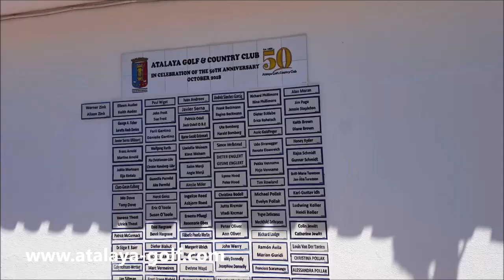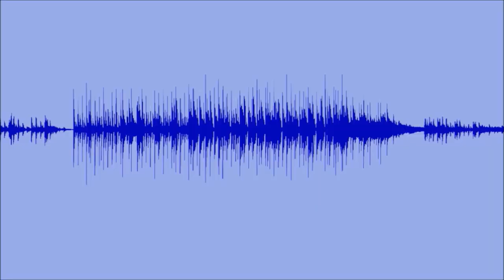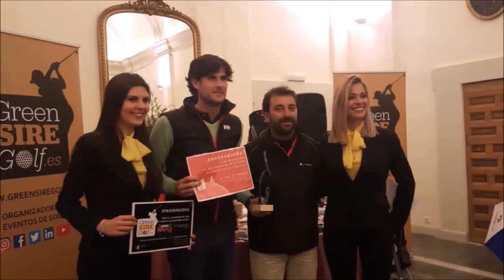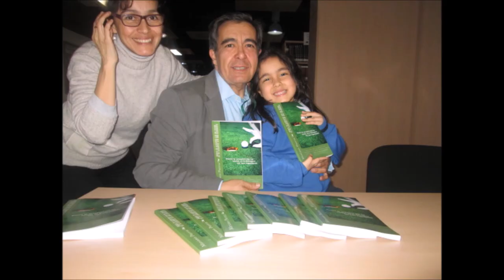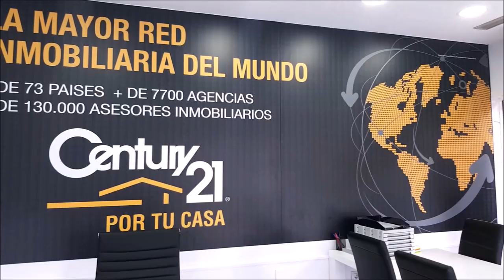CON LA BOLSA AL HOMBRO 43 ANDRES SANCHEZ DIRECTOR ATALAYA GOLF Y COUNTRY CLUB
Programa CON LA BOLSA AL HOMBRO 43 ANDRES SANCHEZ DIRECTOR ATALAYA GOLF Y COUNTRY CLUB  junto a Mariano Puerta Director de COaching Golf Radio y TV . Un programa de  @CoachPuerta
550.000 personas, al mes, interesadas en el golf, el turismo, la gastronomía, deportes….
3 programas semanales, más de 500 en 3 años.